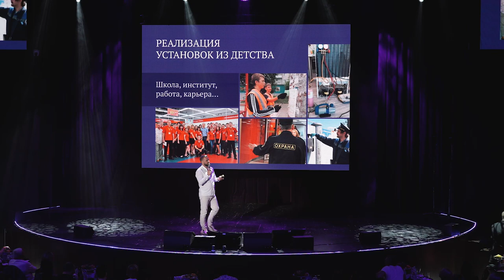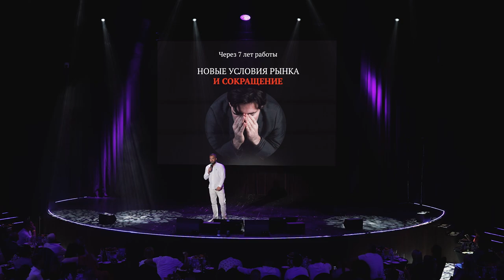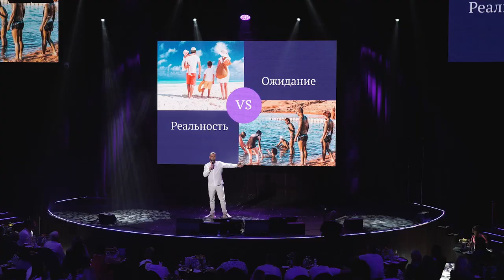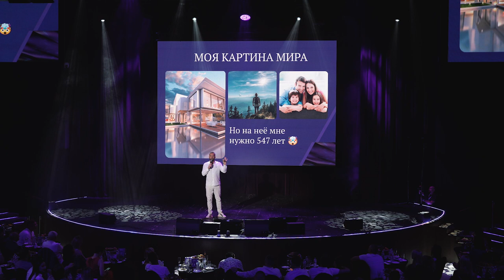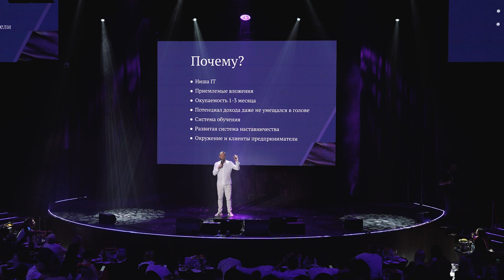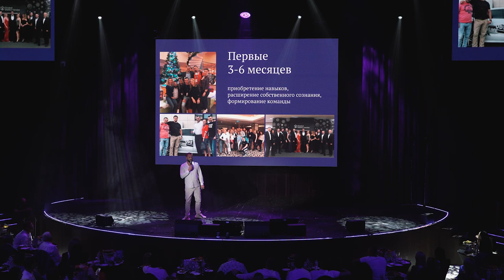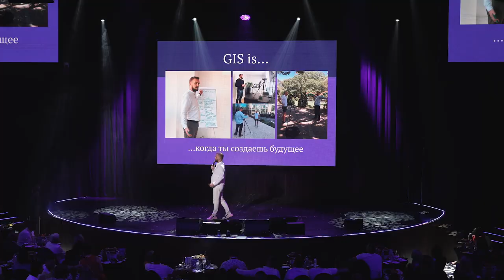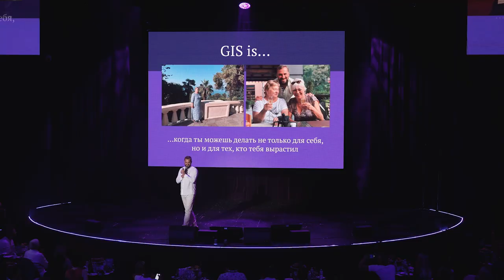GIS 8 YEARS • ВАЛЕРИЙ ОЛЬШАНСКИЙ | Ключевая ценность партнёрского сообщества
«Мне нужен бизнес и принципиально другой уровень дохода. Когда? Сейчас!».

Замыкает череду видеороликов выступлений со ДНЯ РОЖДЕНИЯ КОМПАНИИ спикер, который понимает ценность своего времени, Партнёр Компании Global Intellect Service в статусе ДИРЕКТОР 👤Валерий Ольшанский:

«Бизнес — это страшно? Все говорят не получится? Меняй окружение! Партнёрство — это про равенство».

Валерий в прошлом человек из жёсткого найма, сейчас работает над lifestyle «$1 в минуту». Как тебе такое, Партнёрское сообщество?

Слушаем и набираемся мотивации!